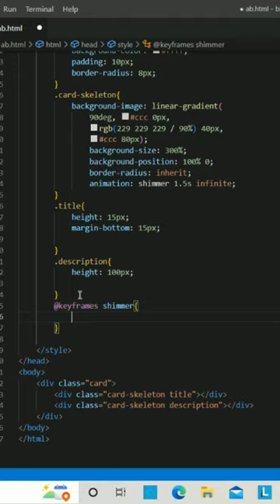Loading animation using HTML and CSS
skeleton loading animation using html and css